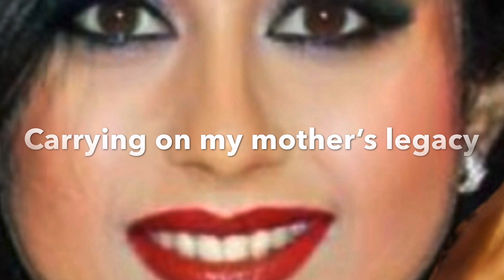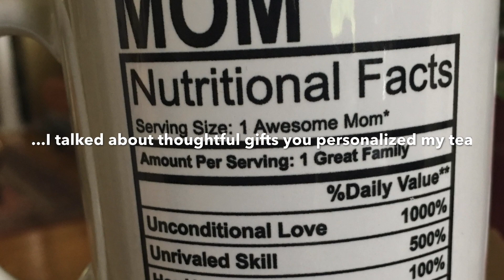A Mother’s Day iMovie from a mother to her children